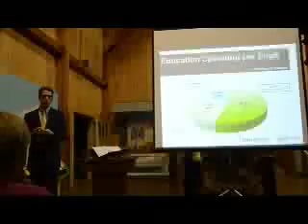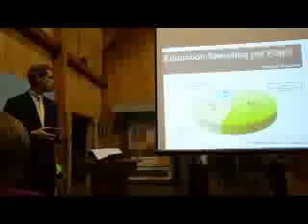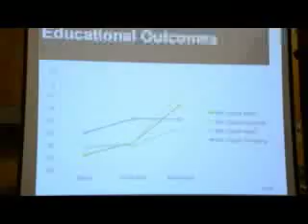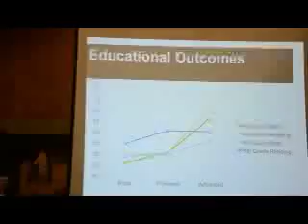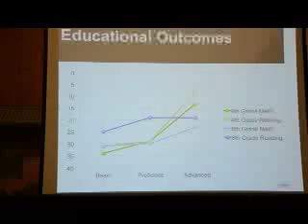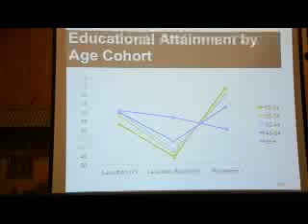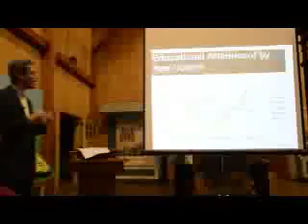Where We Stand (Part 6/7 -- Education)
On November 15, 2012, at Wagner Farm in Glenview, IL, State Representative Daniel Biss presented the outcomes of a study on how Illinois compares with the other 49 states in a variety of ways. This video contains his comments on education funding and outcomes.